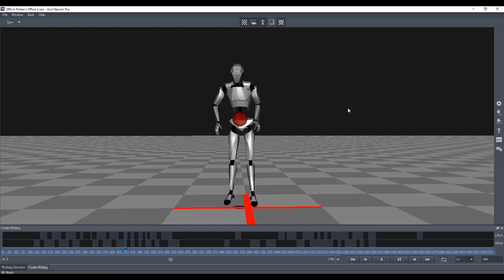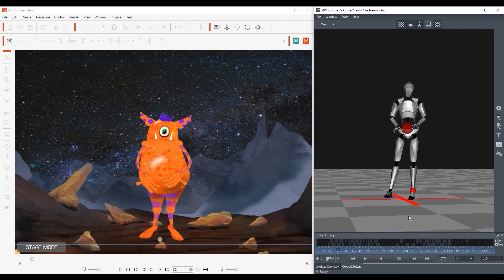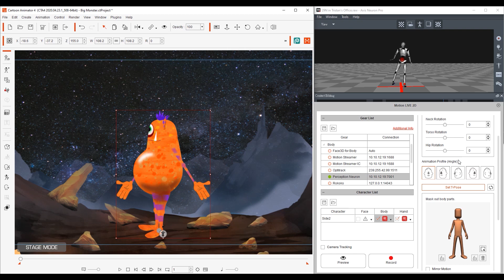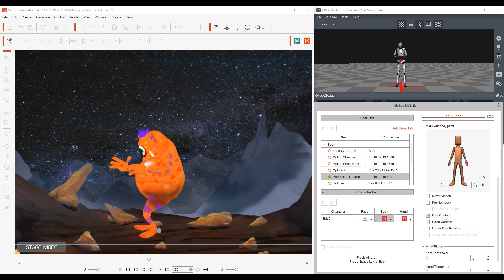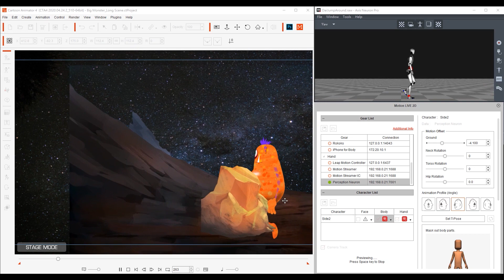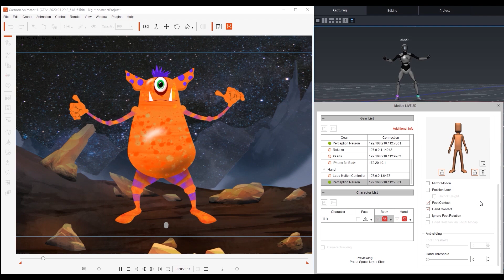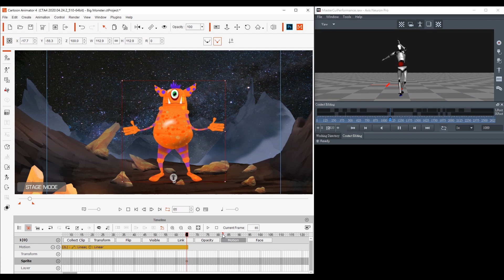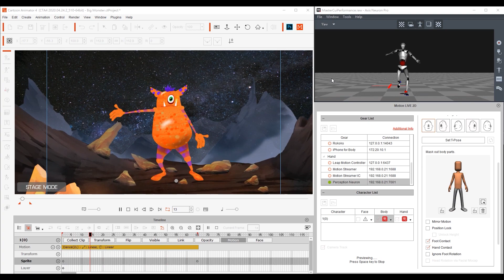Cartoon Animator 4 Tutorial - Mocap Settings for the Body Profile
Know More about:
CTA 2D Mocap (Purchased separately)
(CTA 4 + Motion LIVE 2D + Webcam Facial Mocap)
(Leap Motion Controller & Perception Neuron)

Cartoon Animator 4.2 now has the ability to utilize full-body motion capture with the Perception Neuron device and apply it to your on-screen 2D avatars in real-time!  This tutorial will demonstrate the complete setup process for your Noitom device in Cartoon Animator 4.2, and then proceed to list a number of important settings to be aware of before you capture any motion.  The tips and tricks in this tutorial will ensure that you have the best base knowledge for using Perception Neuron motion capture to drive your 2D character's animations in real-time!

0:15 Connect & Preview
1:22 T-pose Setup
2:09 Animation Profile & Offset Settings
3:58 Camera Movement & Camera Tracking
4:30 Position Lock & Anti-sliding
5:52 Mocap Masking